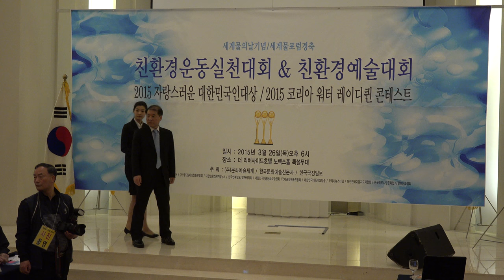친환경 예술대회-리버사이드호텔_영상감독 이상웅-2015.03.26. C0023